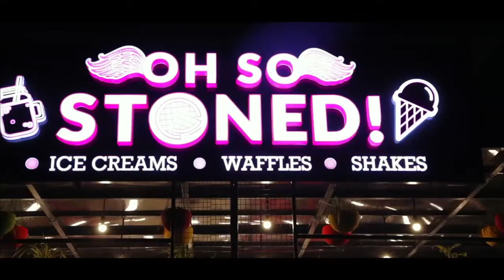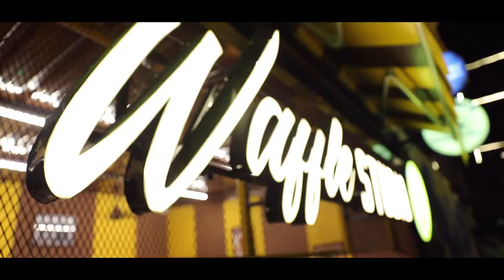Tollgate the eating house ?🍸🍹🧁🍧🍵For booking :9948554545Hitension road#Hyderabad